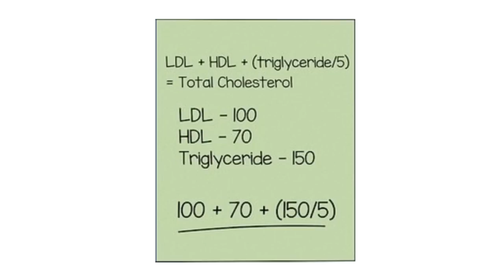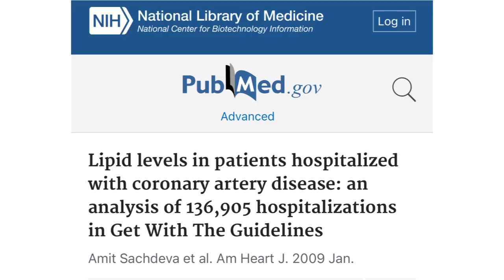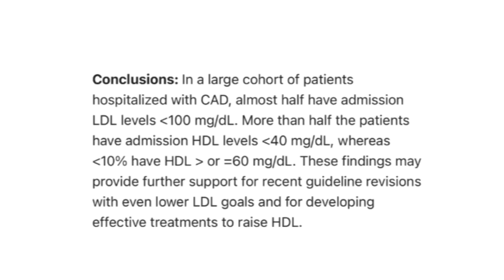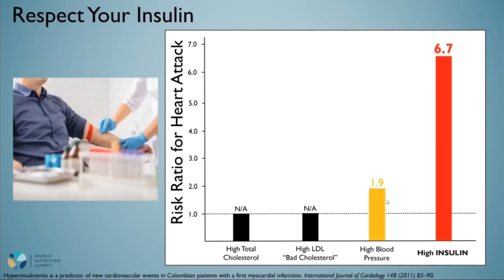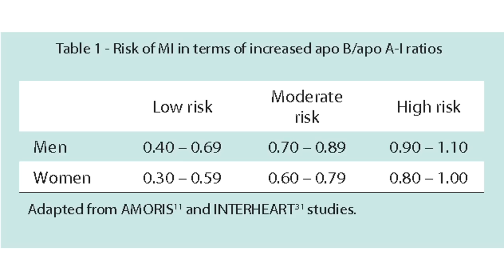LDL cholesterol is a poor predictor of heart disease. Here's why your LDL cholesterol is not the key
LDL cholesterol is a poor predictor of heart disease. Here's why your LDL cholesterol is not the key to helping you predict your risk for heart disease.

Link to study in video:
Hyperinsulinemia is a predictor of new cardiovascular events in Colombian patients with a first myocardial infarction